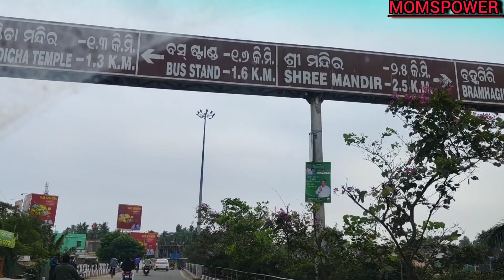উঠলো বাই ।।।। কটওক যাই 😆।। long drive with family trip vlog